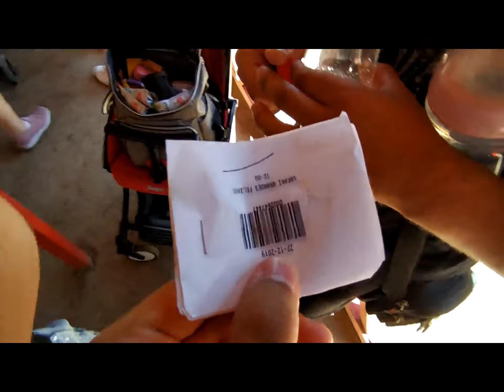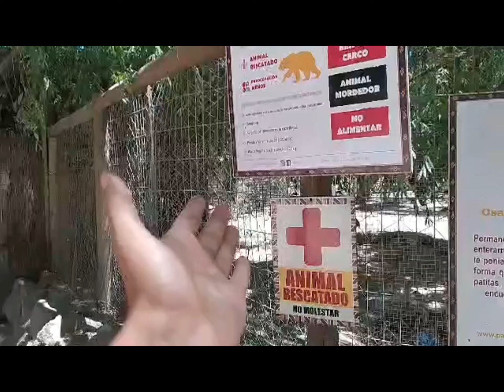FIQUEI DE CARA COM UM LEÃO DE VERDADE (Parque Safari Chile)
Esse vídeo demorou mais saiu kkkk